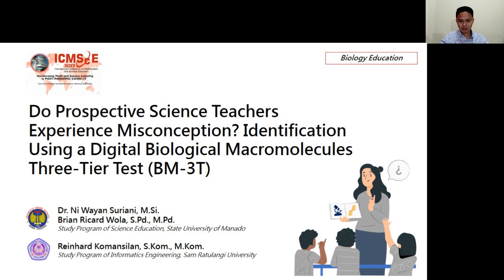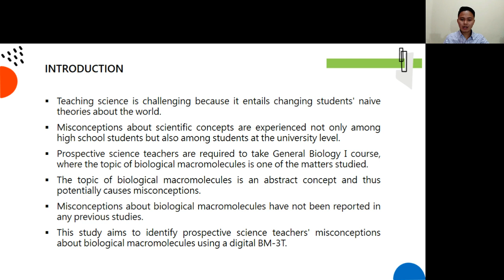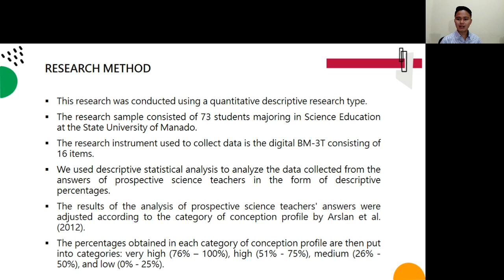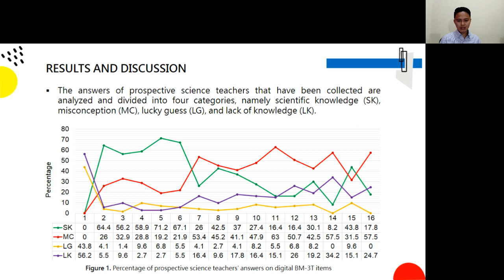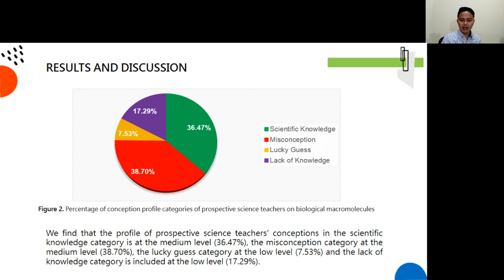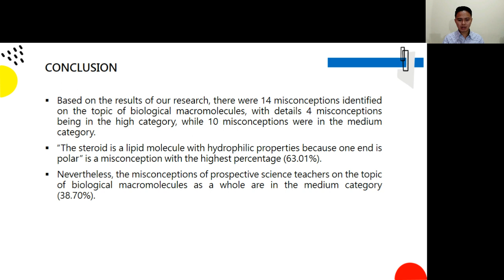ABS-218 - Paper Presented in ICMScE 2022 at UPI Bandung by Suriani, Wola, and Komansilan.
Do Prospective Science Teachers Experience Misconception? Identification Using a Digital Biological Macromolecules Three-Tier Test (BM-3T)